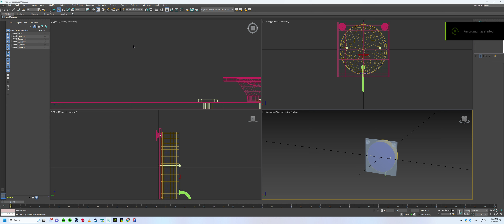NEW !!!! ETS2 Front glass lightbox for all Trucks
Front glass lightbox for ALL trucks work in progress

Thanks